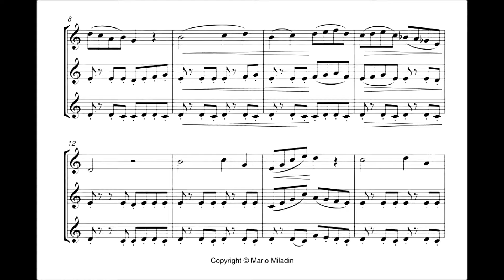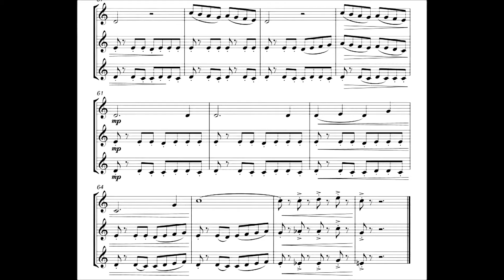Mario Miladin: Divertimento in C - Animato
Mario Miladin: Divertimento in C - Animato (3th.movement)